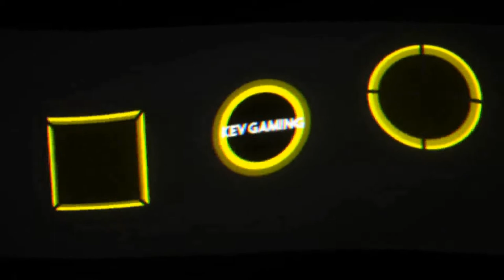🛡️Pokémon Schild ❄️Schneelande der Krone #31 Voltolos